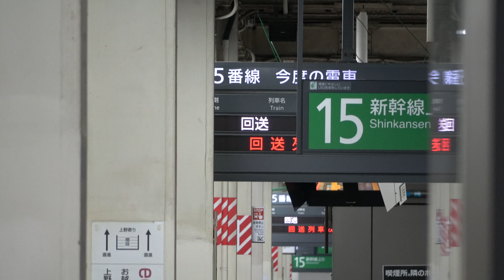【またE8系に遭遇・かなり高頻度で試運転を行っているよう】JR東日本東北新幹線E8系G3編成回送列車(おそらく試運転) 大宮駅発着！！！